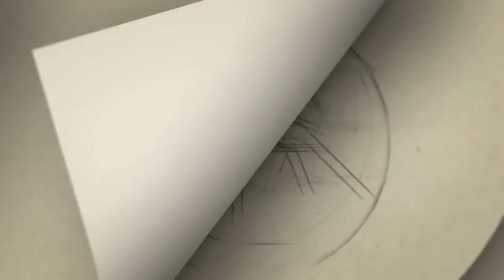பிரபல இயக்குனர் காலமானார் | Director Baba Vikram Passes away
Gategory   : people & Blogs
Category
People & Blogs